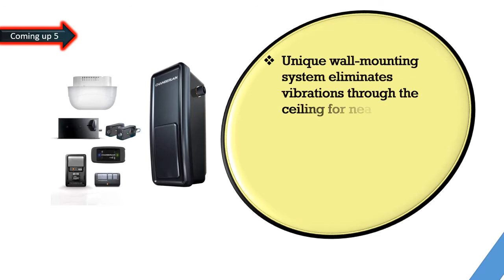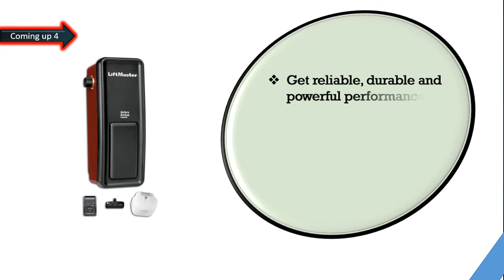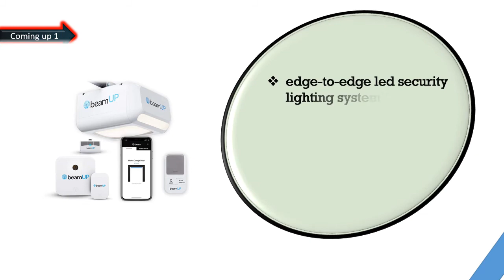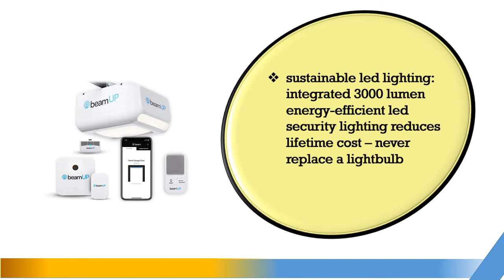Best Garage Door Openers 2021 || Top 6 Best Garage Door Openers Reviews 2021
hello viewers, Are you searching the Best Garage Door Openers, yes we made the video about Best Garage Door Openers among the whole brand and cheap price, we collect top 06 Best Garage Door Openers on the market that has a special characteristic such as multi-function wall console, vacation lock, and light control button, energy-efficient LED security lighting, Runs ultra-quiet by eliminating sound. So viewers click below a description for more details and check the price.

Here are the Top 06  Best Garage Door Openers  from the video as per serial:

1.Genie StealthDrive Connect Model 7155-TKV Smartphone-Controlled:

2.The Sentry - BU400 - WiFi Garage Door Opener, Smart Home Garage Opener:

3 .Genie ChainDrive 550 Garage Door Opener - Heavy-Duty Chain Drive System:

4.The Workhorse - BU100 - Sectional Garage Door Opener:

5.Liftmaster 8500 Wall Mount Garage Door Opener Package:

6.Chamberlain RJO20 Direct Drive Wall Mounted Space Saving Garage Door Opener: